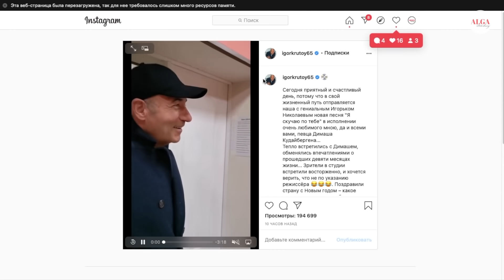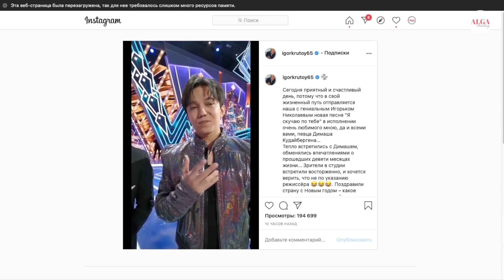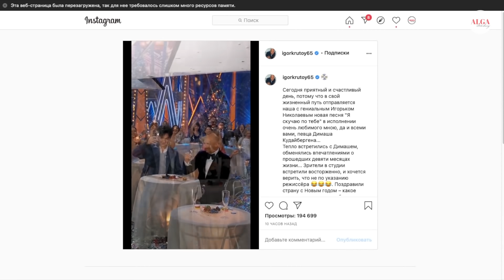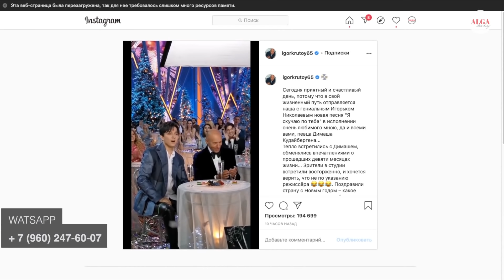Я скучаю по тебе - Димаш на записи новогоднего шоу "Голубой Огонек"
Сегодня на своей странице в Instagram Игорь Яковлевич поделился видео с записи новогоднего концерта "Голубой огонек". Похоже, что в ночь с 31 декабря 2020 года на 1 января 2021 года нас ждет великолепное представление, которое украсит долгожданный сюрприз от Димаша Кудайбергена.

Тема видео: Я скучаю по тебе - Димаш на записи новогоднего шоу "Голубой Огонек"